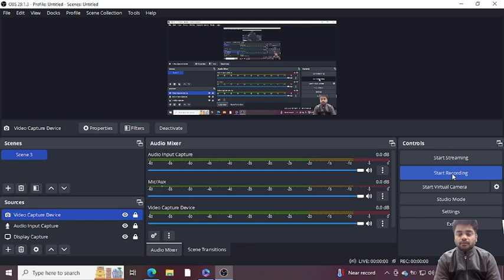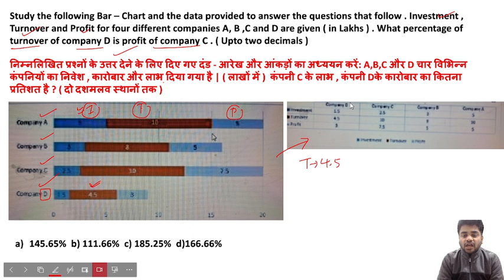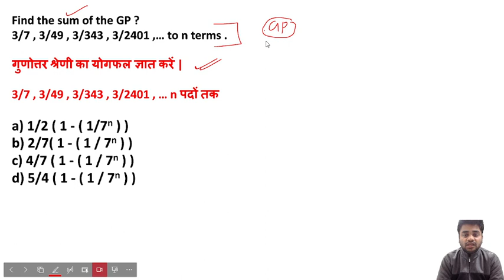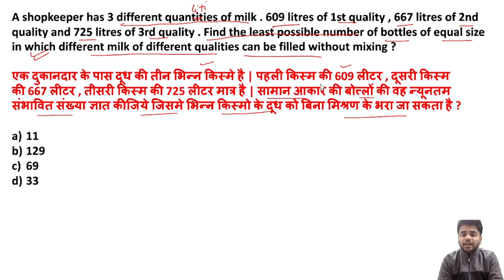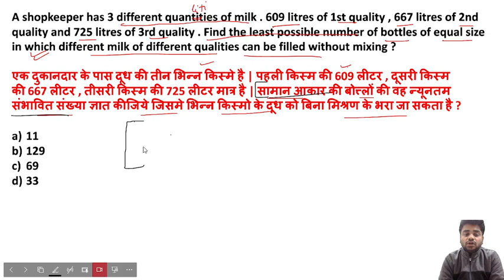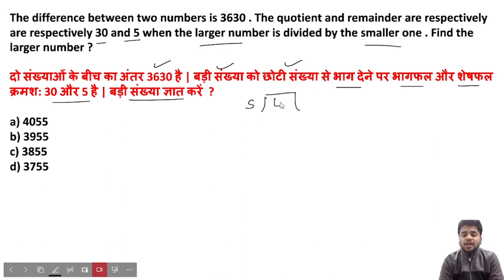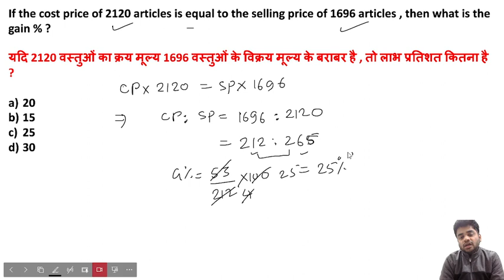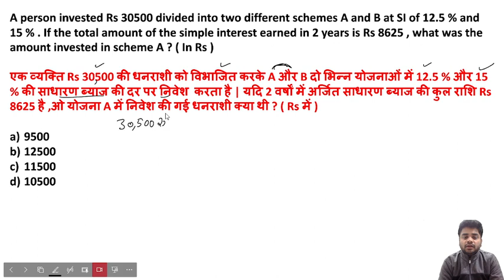उ.प्र. पुलिस कांस्टेबल / सब इंस्पेक्टर 2023 | PYQS | 2021 के सवालों का हल | PRACTICE SET 14..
उ.प्र. पुलिस कांस्टेबल /सब इंस्पेक्टर 2023 | PYQs | 2021 के सवालों का हल | PRATICE SET 14..

UP SI / ASI Notification 2023 link